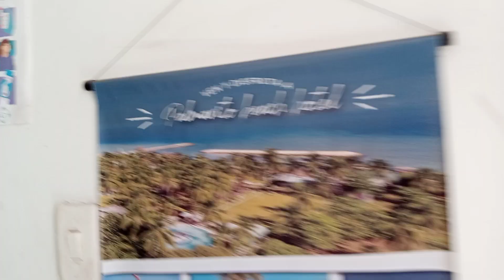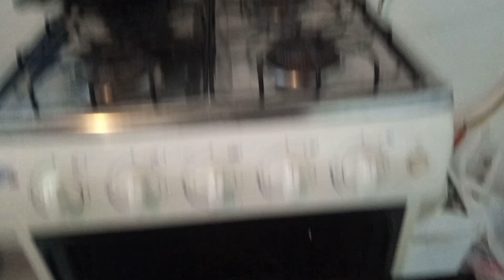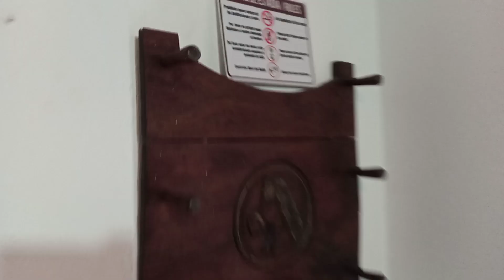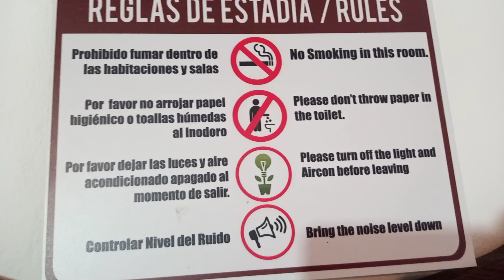Appartment in Cartagena Colombia.